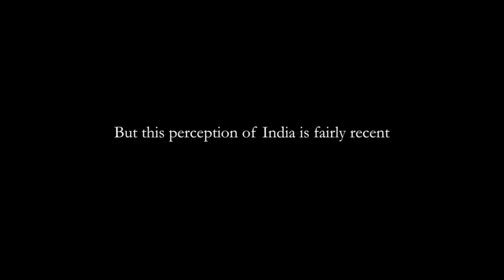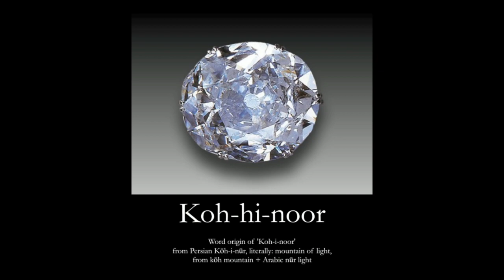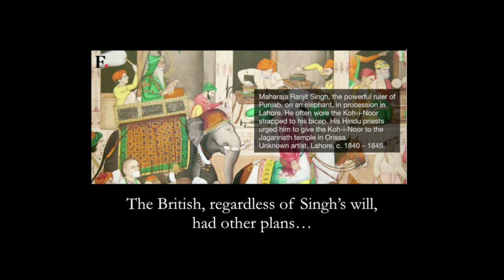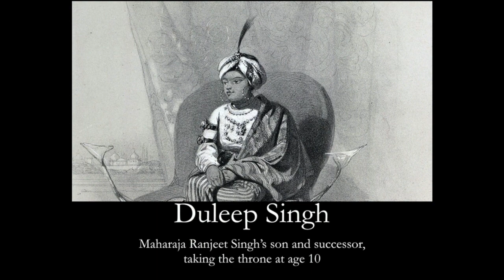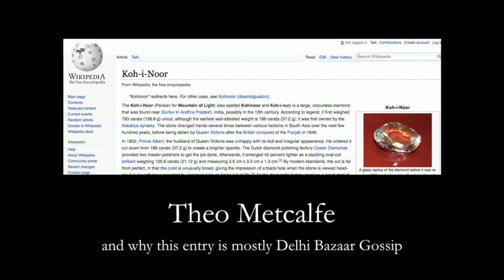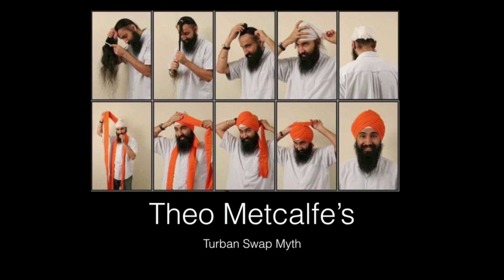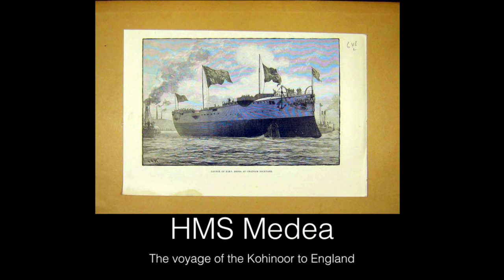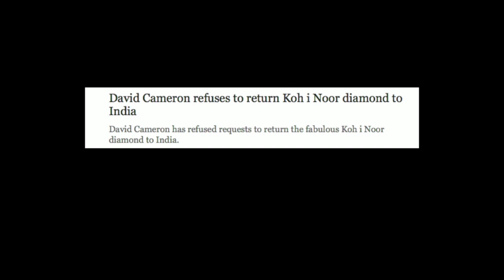Under Pressure: How the Kohinoor Became the Queen’s Diamond | Odd Salon STOLEN 2/7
Dhaya Lakshminarayanan ~ Under Pressure: How the Kohinoor Became the Queen’s Diamond

Odd Salon STOLEN: Tales of purloined goods & pilfered ideas, plagiarizers, poachers & history’s most unrepentant thieves

Camera: John Adams
Edit/Post production: John Adams
Sound: Steen, Roy